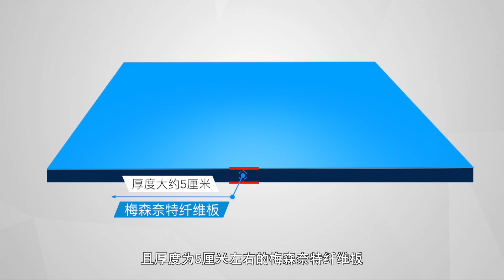What is breaking in Asian Games Hangzhou 2022?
Breaking, or breakdance considered one of the pillars of hiphop culture, will make its AsianGames bow in 2022, two years before it features in the Olympics for the first time in Paris.